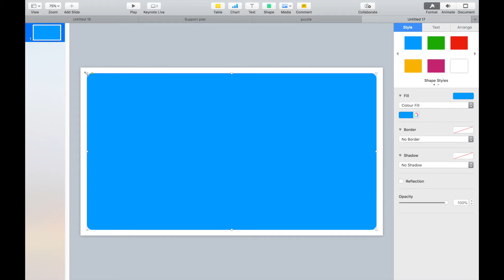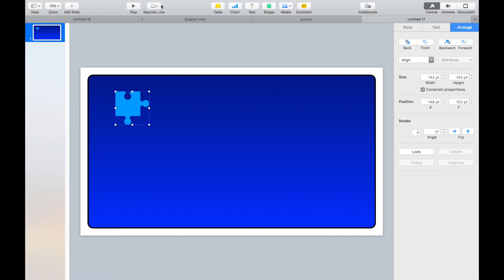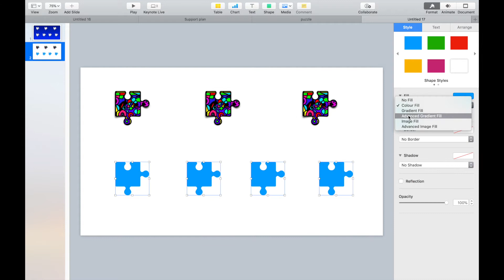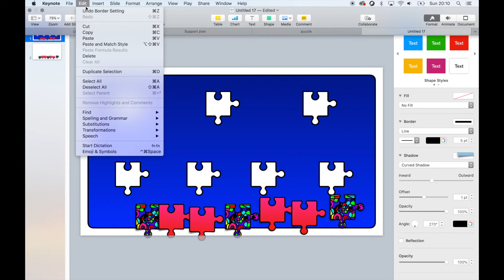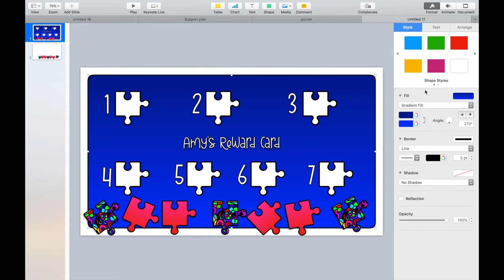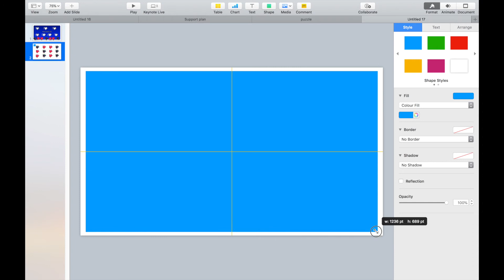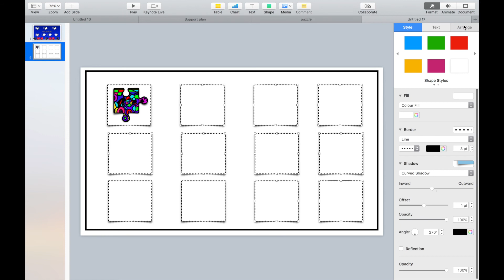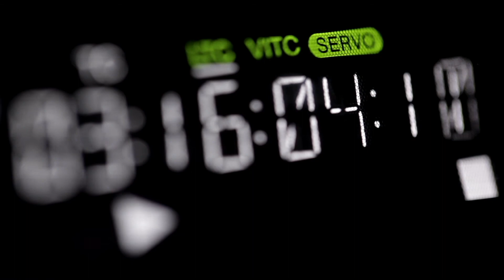Day in the Life of a Educational Consultant || Reward Systems || Keynote and Procreate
Digital Planning is a must in 2020!
Watch our video to see how to create this Reward System in Keynote.

Software Used: Procreate,  Keynote and Goodnotes